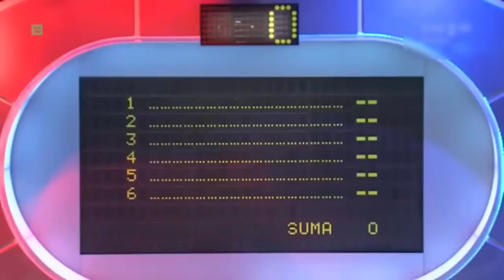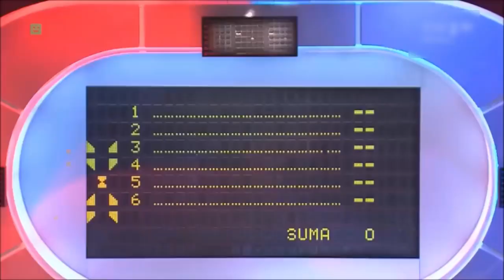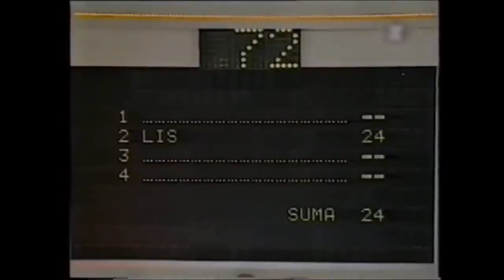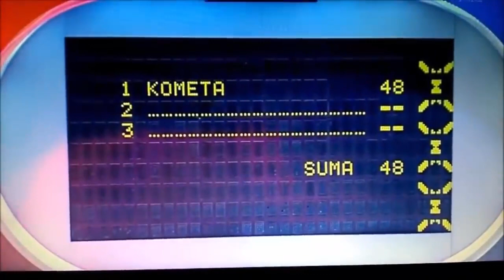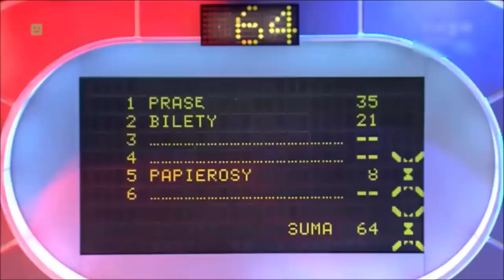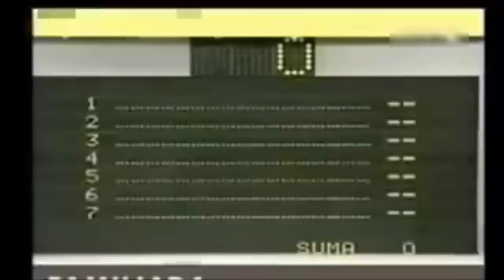WPADKI W TELETURNIEJACH 😅FAMILIADA 1z10 Tysiąc dowcipów :)